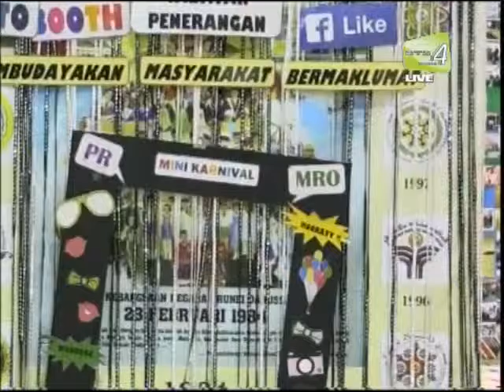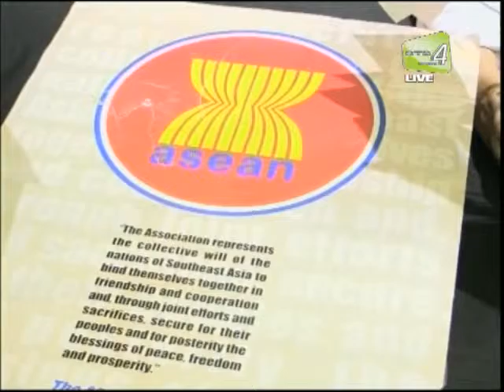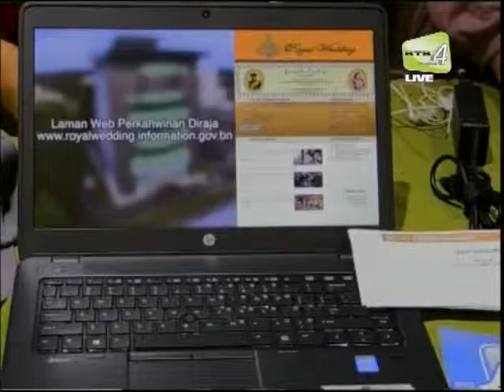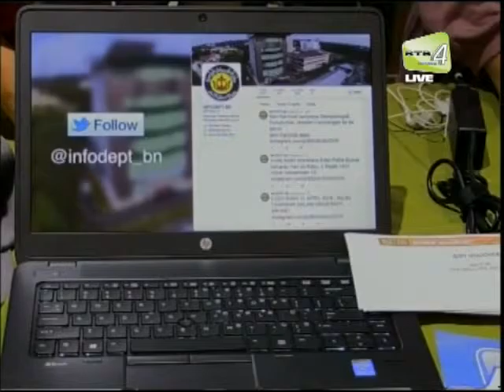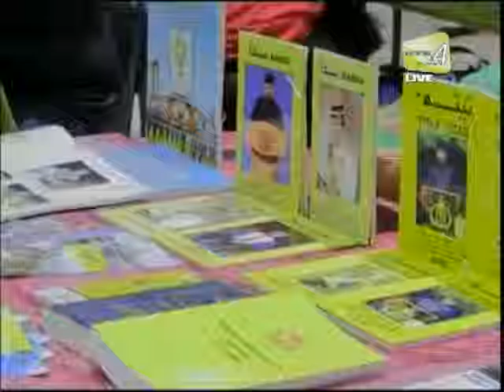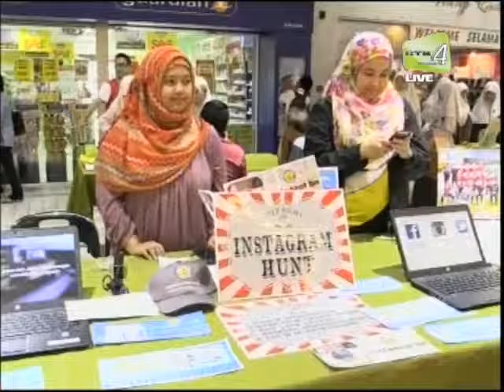Mini Karnival Jabatan Penerangan Daerah Tutong